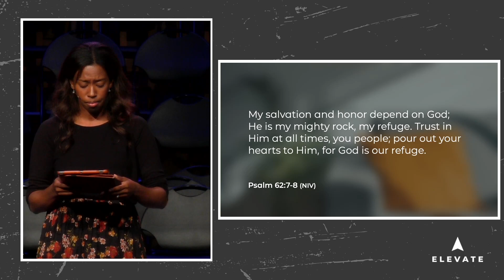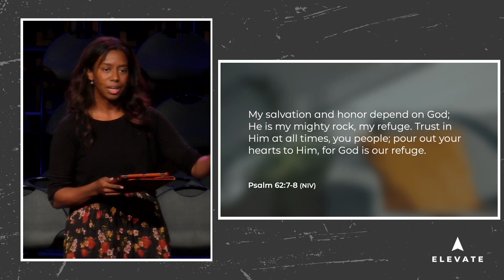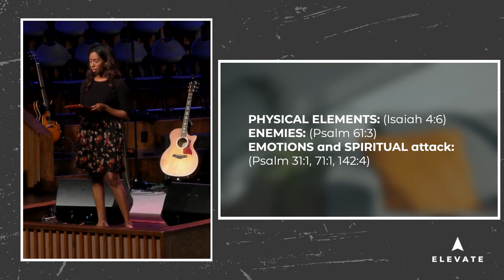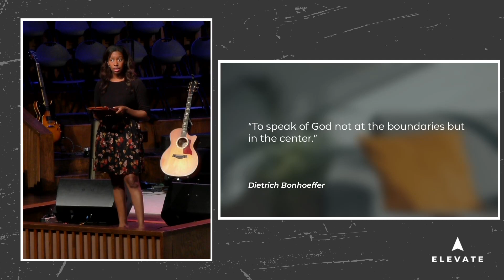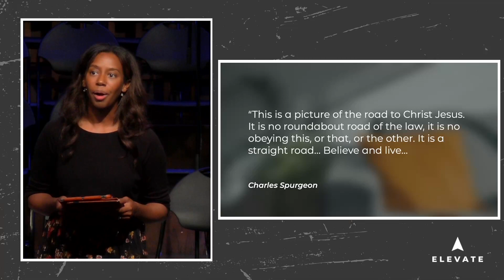Home is a Refuge | A Church Like Home | September 23, 2023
Home is a Refuge
Series: A Church Like Home

April Snyder, Pastor for Discipleship